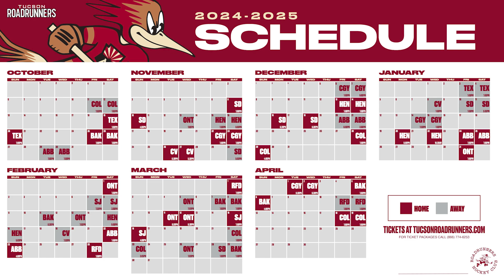RRTV Weekly: Scheduling A Weekender And Robbie Russo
The 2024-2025 schedule has been released and "Voice of the Roadrunners" Adrian Denny has all of the details on our new Weekender Package. Plus we re-introduce you to Robbie Russo, who's signed and set to return to Tucson this season.